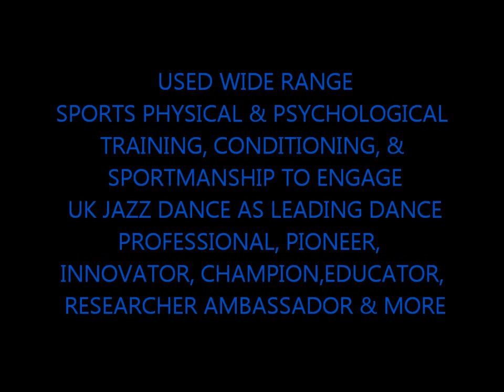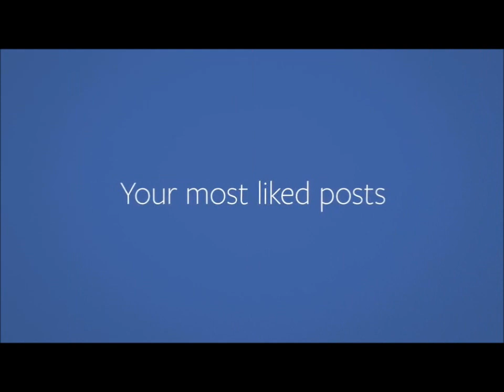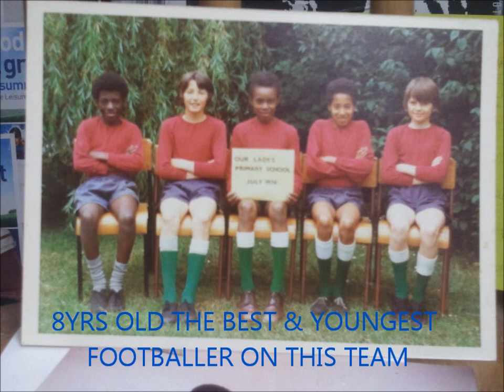BLU UK JAZZ DANCE SPORTS PROWESS TRANSFERS TO DANCE PROWESS